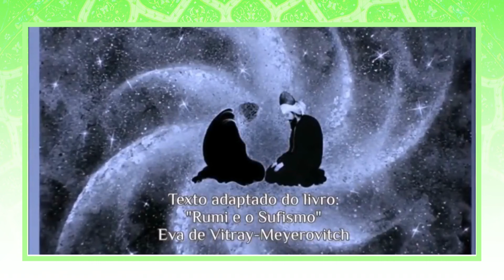👳 📿 Setembro: o mês de Rumi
Setembro é o mês de aniversário de Jalaluddin Mohammad Balkhi (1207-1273), mais conhecido no Ocidente como Rumi, no Irã como Molavi, na Turquia como Mevlana ...

Este grande místico persa do século XIII, deixou uma mensagem universal e até hoje seus poemas inspiram pessoas do mundo inteiro. Vamos conhecer um pouco mais sobre sua vida, ensinamentos e obra.

📚 Quer adquirir  livros com poemas de Rumi em português?